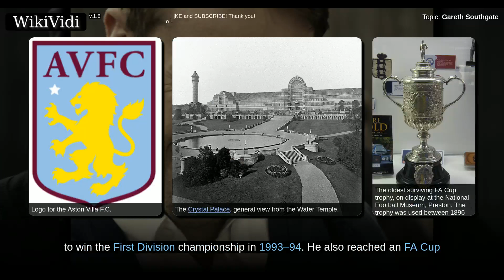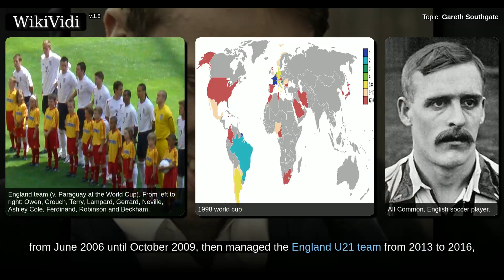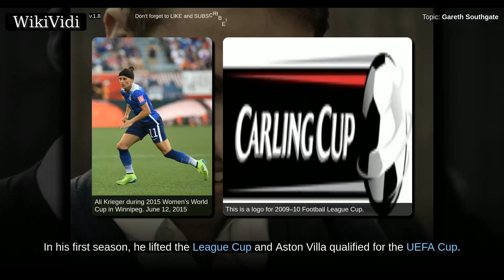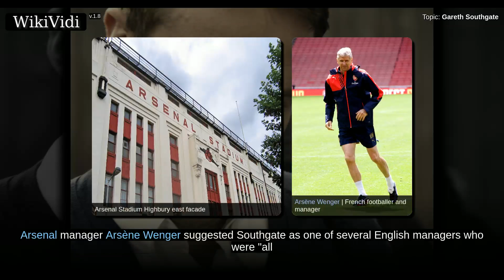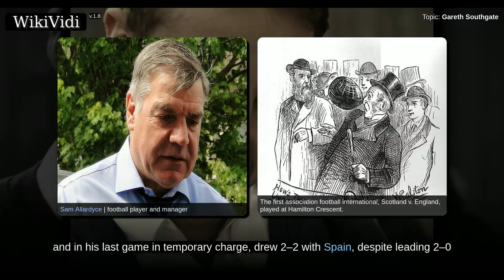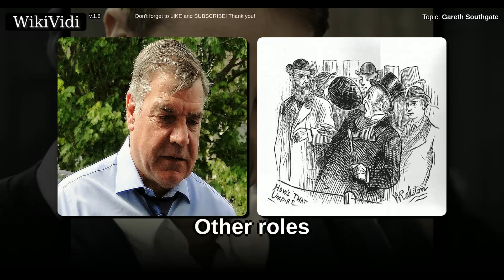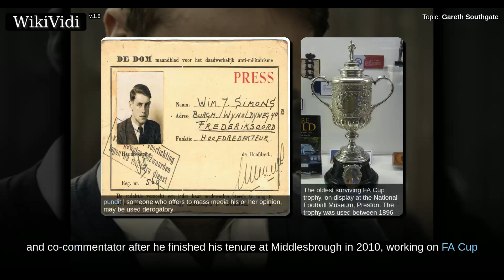GARETH SOUTHGATE - WikiVidi Documentary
Shortcuts to chapters:
00:01:20: Crystal Palace
00:01:56: Aston Villa
00:02:51: Middlesbrough
00:04:39: International career
00:06:40: Middlesbrough
00:09:36: England under-21
00:10:15: England
00:11:13: Other roles
00:13:00: Personal life

Copyright WikiVidi.